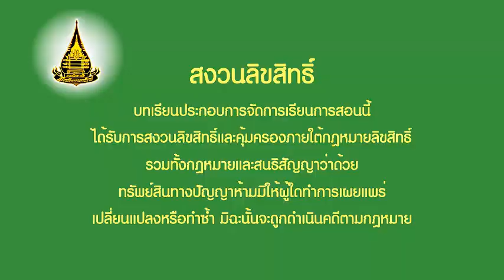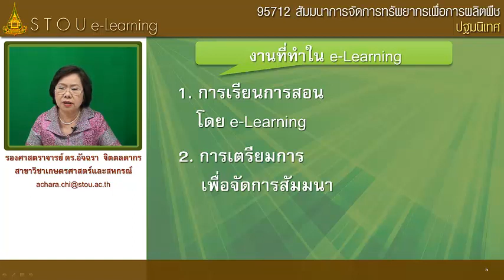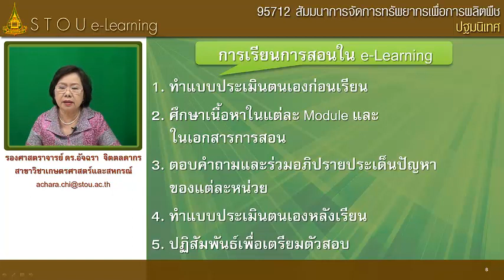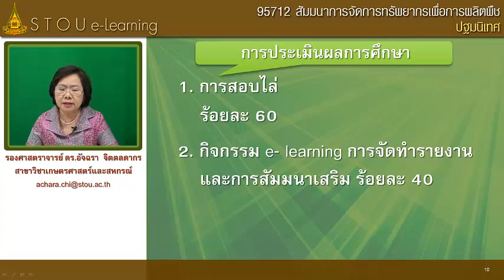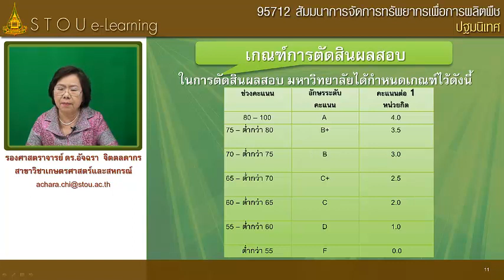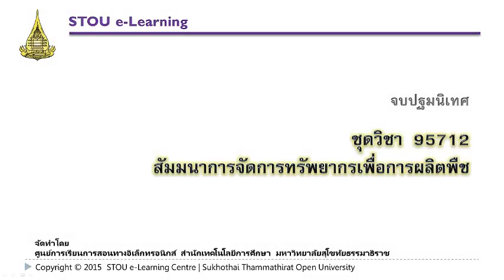◣มสธ.◢ 95712 ปฐมนิเทศชุดวิชา สัมมนาการจัดการทรัพยากรเพื่อการผลิตพืช